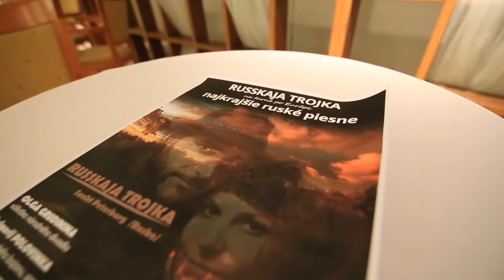Russkaja trojka - koncert v Empírovom divadle